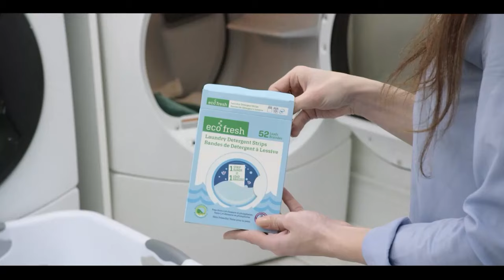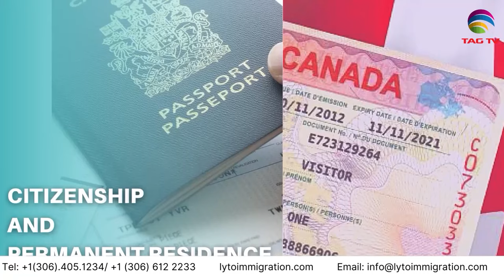International and Canadian News - October 26, 2023